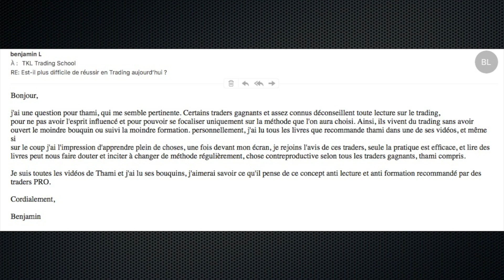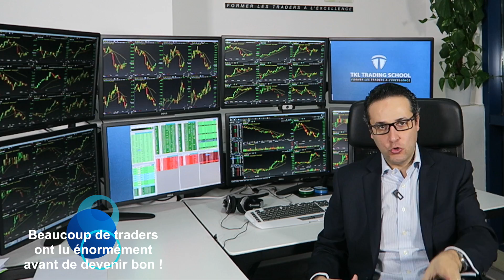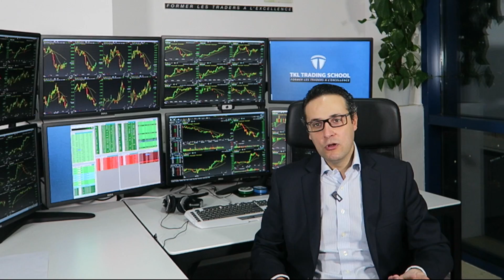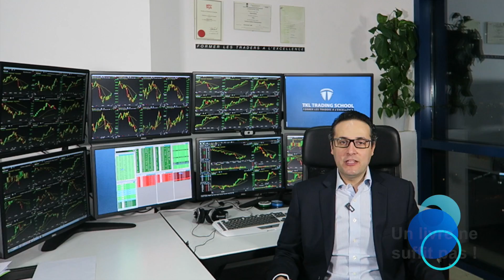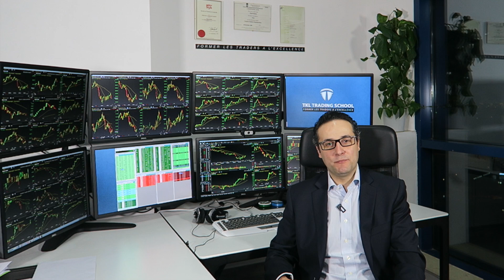Devenir un trader gagnant sans lire de bouquin de trading ?